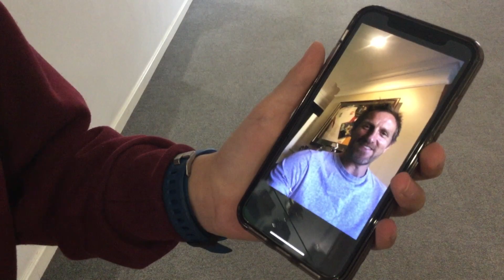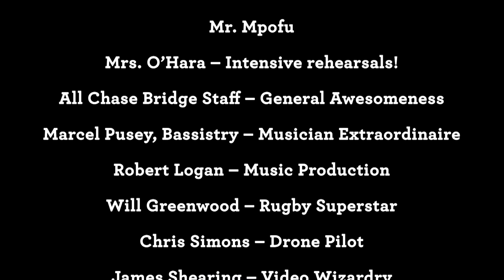Try Rugby World Cup 2019 - Chase Bridge Primary School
The introduction to our song, Try!, celebrating sporting values and introduced by rugby international superstar Will Greenwood!